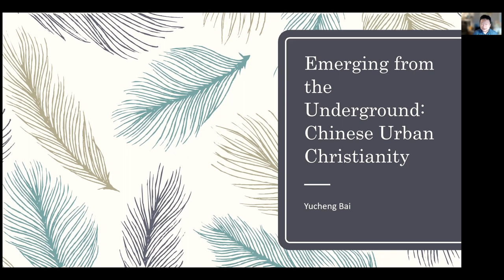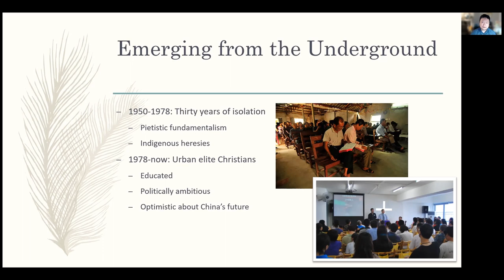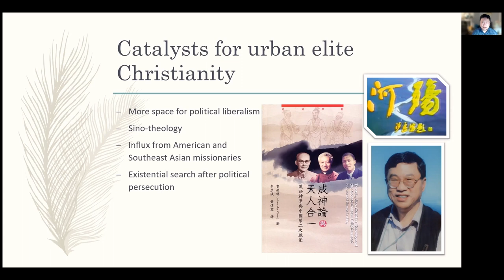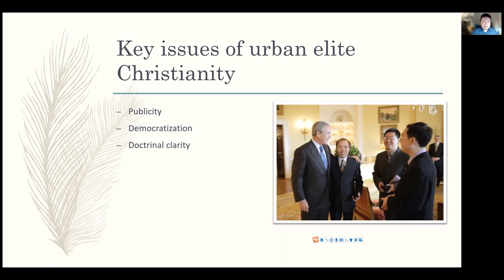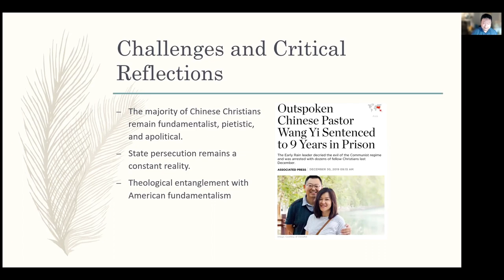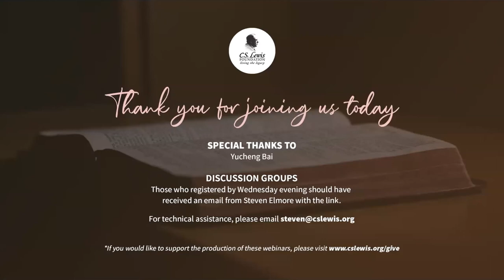"Emerging from the Underground: Chinese Christians & the Search for a Mature Faith" - Yucheng Bai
"Emerging from the Underground: Chinese Christians and the Search for a Mature Faith" - A Webinar with Yucheng Bai

We invite you to join us for a C.S. Lewis College and C.S. Lewis Foundation webinar featuring historian Yucheng Bai. The webinar will feature a presentation and an interview with Bai, along with a Q&A session with questions from our audience.

For more information on the C.S. Lewis Foundation and our programs,

About Yucheng Bai

Yucheng Bai is a PhD candidate in Religion at Duke University, writing a dissertation on modern Chinese and American church histories. He was born in China and raised as an atheist, but began to question this worldview during in his teenage years. After a long period of seeking, he became a Christian during his undergraduate studies in the U.S., and started to study Christianity academically. He has an MA in Chinese history from Columbia University and a Master’s in Theological Studies from Duke Divinity School.